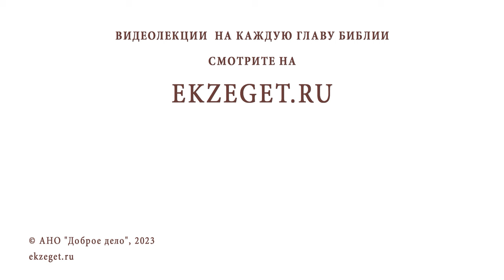СЧИТАЕТСЯ ЛИ САМОУБИЙЦЕЙ ЧЕЛОВЕК, ПОКОНЧИВШИЙ С СОБОЙ В СОСТОЯНИИ АЛКОГОЛЬНОГО ОПЬЯНЕНИЯ ? Береговой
Команда Экзегет.

На библейском портале Экзегет священник Владислав Береговой отвечает на вопрос: "Является ли пьяный человек, покончивший с собой, самоубийцей?"

🔸  Состояние алкогольного опьянения
🔸  Умопомрачение. Суицид
🔸  Благословение на отпевание